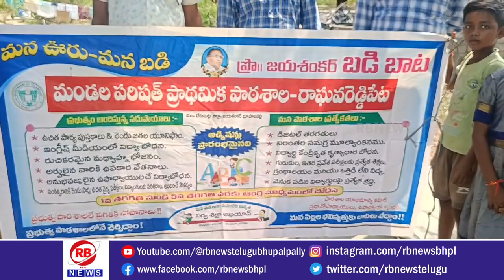పిల్లలను ప్రభుత్వ పాఠశాలలో చదివించేలా ముందుకు రావాలి - ప్రదానోపాధ్యాయుడు వెంకటేశ్వర్లు